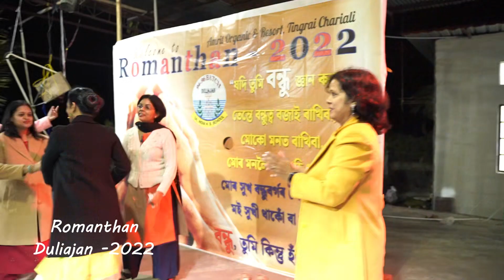আমি বন্ধু {} Reunion -Oil India H.S. School Duliajan, 94-96 Batch {} Romanthan 2022 - Happy Moments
Reunion - Oil India H.S. School Duliajan, 94-96 Batch {} Romanthan 2022 {} Happy Moments Friends